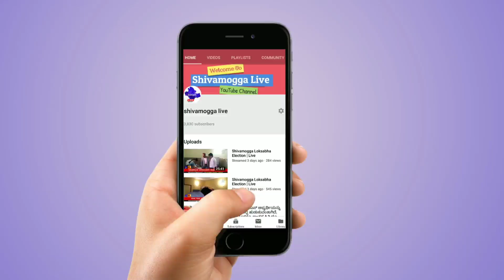ಶಿವಮೊಗ್ಗದಲ್ಲಿ ಪೊಲೀಸ್ ಪರೇಡ್ | Hindu Mahasabha Ganapathi Police Parade in Shimoga